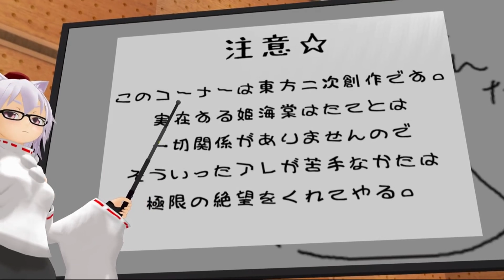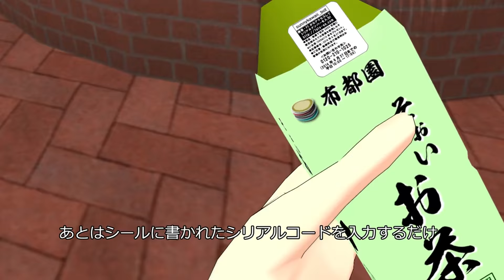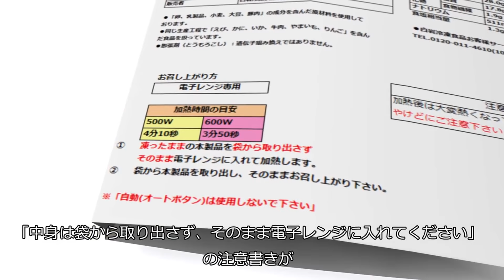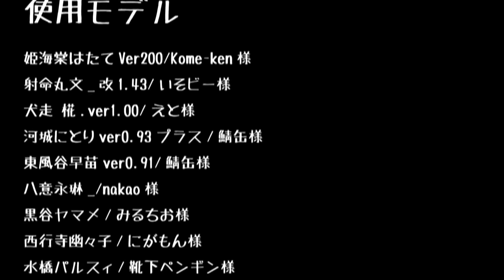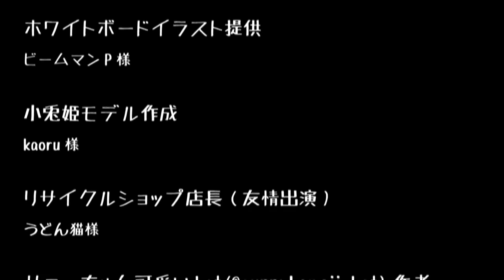【Touhou MMD】Wrist Cutter Hatate: Blade #2! (English subs)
Original title:【第6回東方ニコ童祭】リストカッターはたて にほんめ！【東方MMD】
Upload date: June 27, 2014. 21:00.
Creator comment: "TBSラジオ「伊集院光 深夜の馬鹿力」の１コーナー「リストカッターケンイチ」を
東方MMDで再現したハートフルMMD劇場の２本目です。
他のリストカッターはたて：mylist/50645834

MMD関連のうｐ動画たち：mylist/25966094
その他ジャンルや方向性に節操のないうｐ動画たち：mylist/4689709
コミュ：co1603263"

Music
00:02 - 00:47 "遥か遠い空の声" by 豚乙女 (Butaotome), from the album 幻想ホモ・ルーデンス
00:50 - 01:22 "あの可愛い子は何処へ行ったの？" by 豚乙女 (Butaotome), from the album 東方猫鍵盤8
01:22 - 01:29 "遥か遠い空の声（アコースティックVer）" by 豚乙女 (Butaotome), from the album 夏コミ特典CD
01:32 - 02:04 "あの可愛い子は何処へ行ったの？" by 豚乙女 (Butaotome), from the album 東方猫鍵盤8
02:04 - 02:11 "遥か遠い空の声（アコースティックVer）" by 豚乙女 (Butaotome), from the album 夏コミ特典CD
02:14 - 02:49 "あの可愛い子は何処へ行ったの？" by 豚乙女 (Butaotome), from the album 東方猫鍵盤8
02:49 - 02:56 "遥か遠い空の声（アコースティックVer）" by 豚乙女 (Butaotome), from the album 夏コミ特典CD
02:58 - 03:21 "あの可愛い子は何処へ行ったの？" by 豚乙女 (Butaotome), from the album 東方猫鍵盤8
03:21 - 03:28 "遥か遠い空の声（アコースティックVer）" by 豚乙女 (Butaotome), from the album 夏コミ特典CD
03:31 - 04:24 "あの可愛い子は何処へ行ったの？" by 豚乙女 (Butaotome), from the album 東方猫鍵盤8
04:24 - 04:31 "遥か遠い空の声（アコースティックVer）" by 豚乙女 (Butaotome), from the album 夏コミ特典CD
04:31 - 06:56 "ファッション中二病" by 豚乙女 (Butaotome), from the album ボウリング

Illustrations
04:39 - 04:48 By お茶漬け* (Otyaduke)
04:49 - 04:53 By ルナ (Luna)
04:53 - 04:58 By こなごえ (Konagoe)
04:59 - 05:03 By kaoru
05:04 - 05:07 By あばれいも (Abareimo)
05:08 - 05:12 By かに (Kani)
05:13 - 05:17 By うどん猫 (Udon-neko)

Note
Parody of リストカッターケンイチ ("Wrist Cutter Ken'ichi"), a segment of the TBS radio show 伊集院光 深夜の馬鹿力 (Ijūin Hikaru Shin'ya no Bakajikara)

Notes
00:03 - 00:12 Whiteboard: "You called me?"
04:54 - 04:58
Tagline: Because I don't like it when it hurts.
Big Title: I can!
Youkai can save youkai by donating blood.
Please help us by donating 400ml.
It's up to youkai to save youkai.
Gensokyo Red Cross

Translation/Sub: TouhouSubs